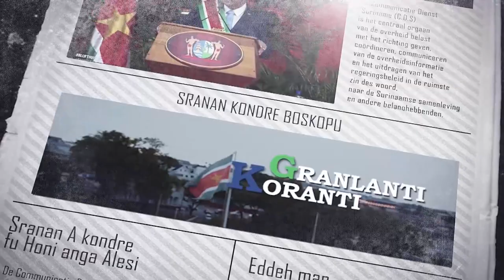𝔾ℝ𝔸ℕ𝕃𝔸ℕ𝕋𝕀 𝕂𝕆ℝ𝔸ℕ𝕋𝕀 (SRANAN), DD 24 FEBRUARI 2023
De onderwerpen in deze aflevering zijn:
- Derde Nationaal Compliance Congres succesvol afgesloten
- Versoepeld proces toewijzing Bazo en BZV-kaarten
- Openbaar Groen en Afvalbeheer krijgt nieuwe tractoren